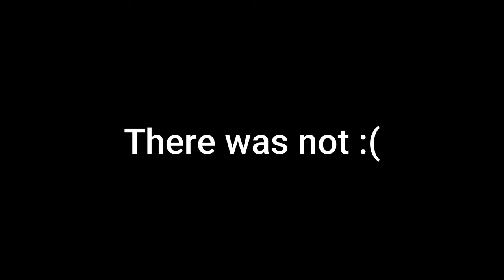WADE'S EPIC SNOWBOARDING SKILLS | Human Fall Flat RETURNS!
Welcome to Human Fall Flat, a fun little game that definitely doesn't cause any rage :)) the best game of all time

Wade►  @Lordminion777
Entoan ►  @Entoan